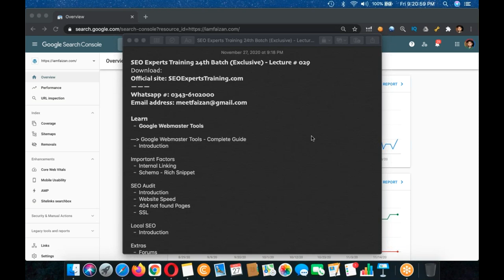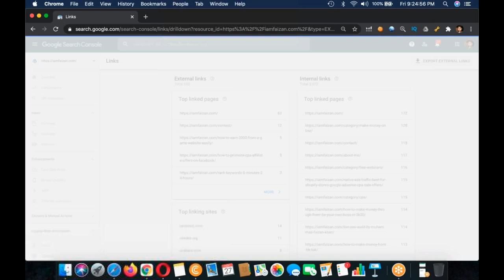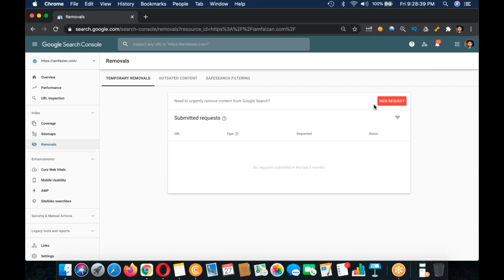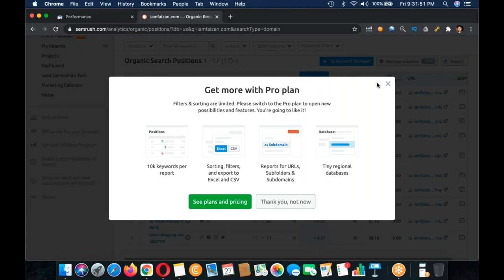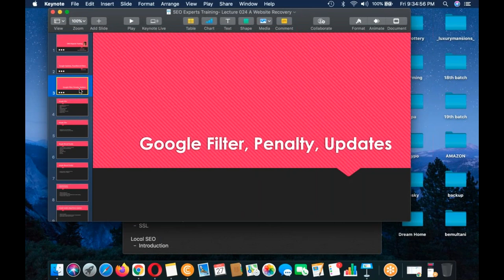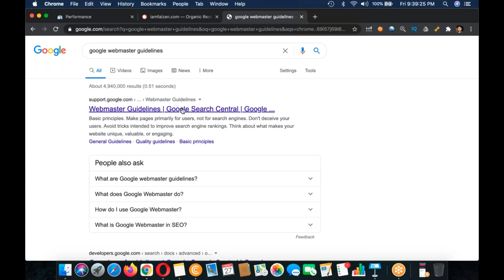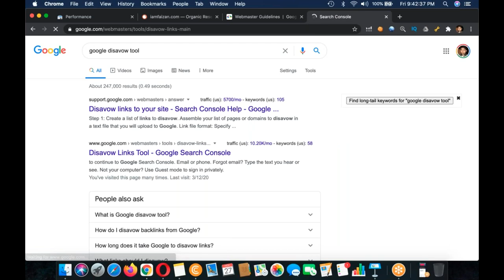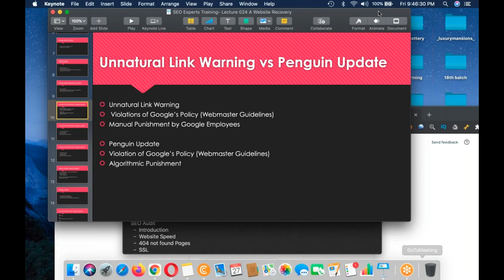SEO Experts Training 24th Batch Exclusive Lecture #29|SEO training for beginners (exclusive) 2020